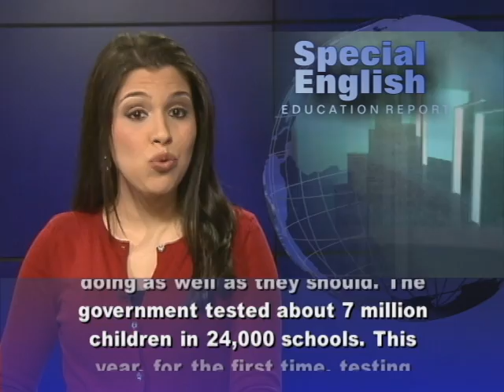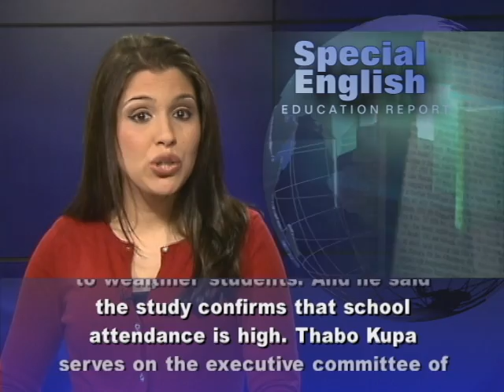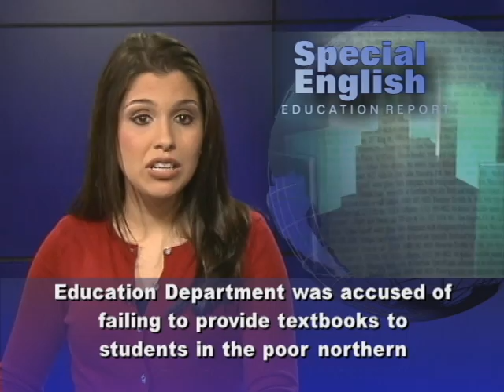South African Schools: Weak Test Results, but Some Good News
From VOA Learning English, this is the Education Report in Special English. Tests of schoolchildren in South Africa show that they are not doing as well as they should. The government tested about 7 million children in 24,000 schools. This year, for the first time, testing included students in the ninth grade. There was a sharp drop in average scores from first grade to ninth grade in both mathematics and language. The news was not all bad, however. The country's Basic Education Department said young students appeared to make gains compared to last year. This is especially true of third-graders. But, the gains seemed to have disappeared in the ninth grade. At that level, only about two percent scored more than 50 percent in math. A spokesman for the Basic Education Department says although the results have been criticized, they show hopeful developments. Students from poor families scored well compared to wealthier students. And he said the study confirms that school attendance is high. Thabo Kupa serves on the executive committee of the youth league of the ruling African National Congress. He said the results for the ninth grade are disappointing.  He added that the test results call for officials to act. This year, South Africa's Basic Education Department was accused of failing to provide textbooks to students in the poor northern Limpopo Province. An employee was accused of dropping about 700 of the badly needed books into a river in Limpopo. To educate an estimated 12 million students, the nation spends 207 billion rand, or about $23 billion. Education is South Africa's biggest budget item, and education spending is set to increase. For VOA Learning English, I'm Alex Villarreal. (Adapted from a radio program broadcast 03Jan2013)